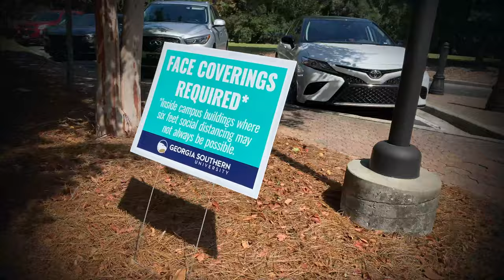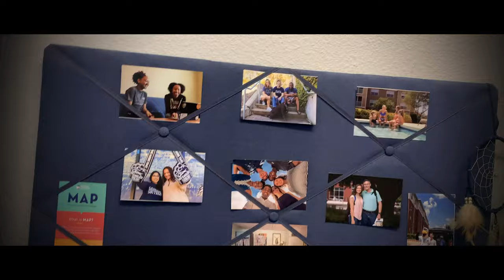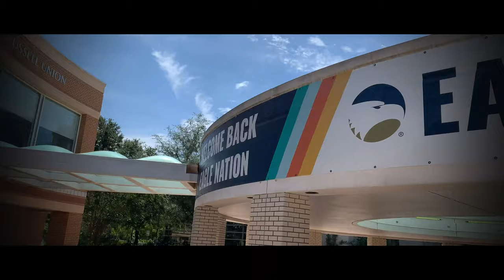Georgia Southern University College Tour (2020)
Georgia Southern University (GSU) hosted a College Tour for prospective High School Seniors and College Transfers.  The campus was beautiful and the staff was extremely nice.  The tour lasts for a little over two hours and they pair off prospective students into mini-groups with an assigned guide that makes the entire experience more personal.

Before you go on the tour the GSU staff will show a short presentation on what to expect and some of the things the prospective student will need to know/have before, during, and after registration (i.e. key dates, scholarship opportunities, campus life, academic requirements, etc).

All in all, this was one of the most organized tours I've been on to date and my daughter absolutely loved the experience.  This is one of her top school choices for sure!

P.S. Be sure to wear some comfortable shoes!!!